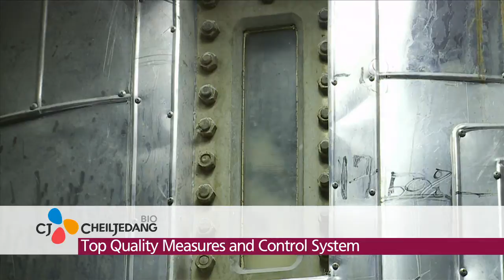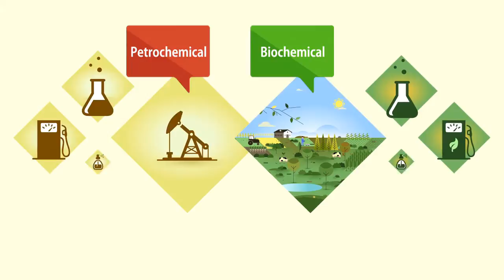CJ BIO Business